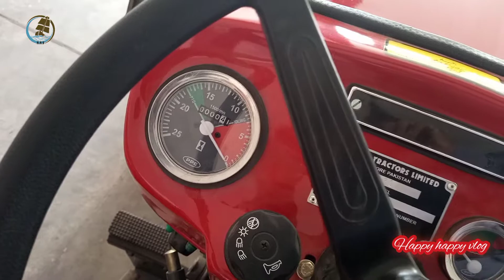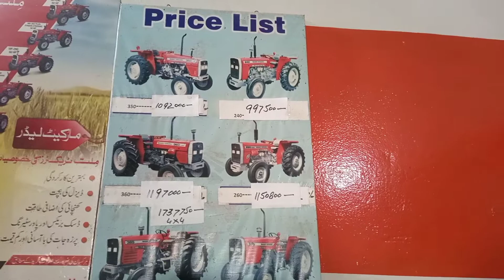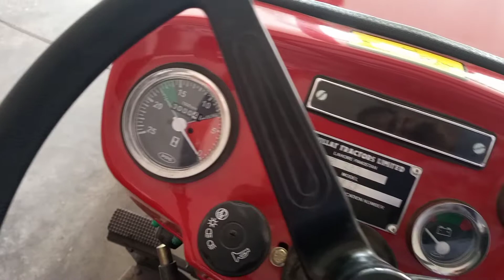Tractor Dealership Business || Apna Karobar Series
In this video i have shoot about massey  tractor agency business. it is very successful business in Pakistan. It is fast growing business and very profitable, Its marketing volume is very large and secure and earn money very fast.
Hope u will appreciate my work please send me Ur suggestions and comment's